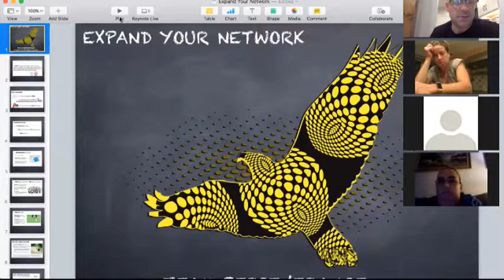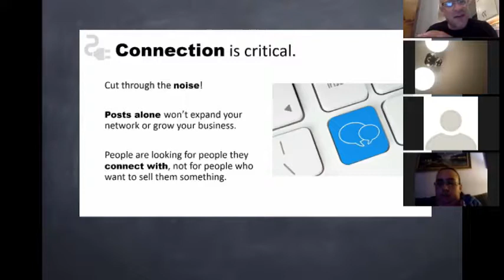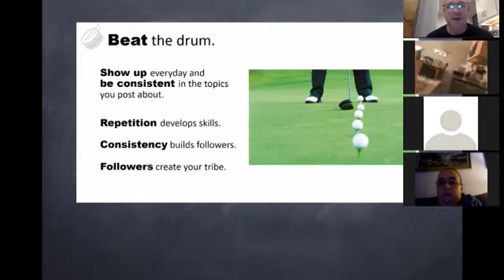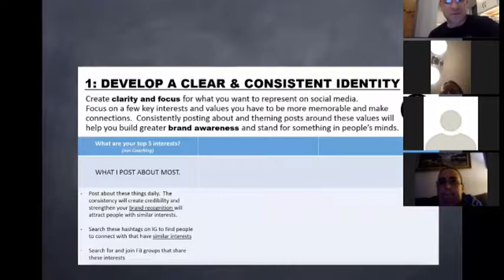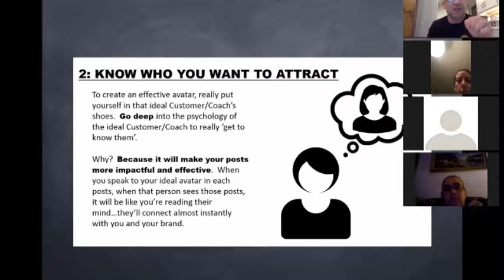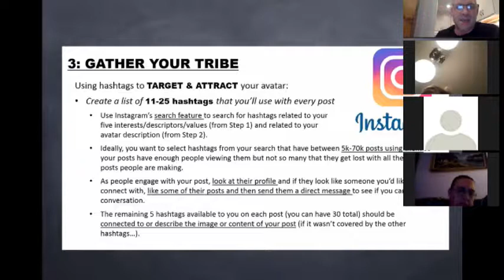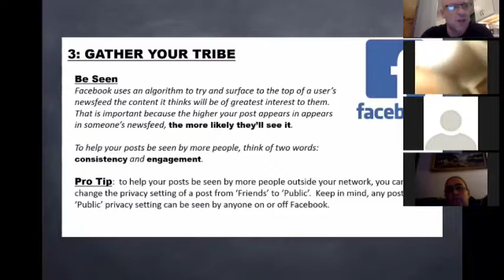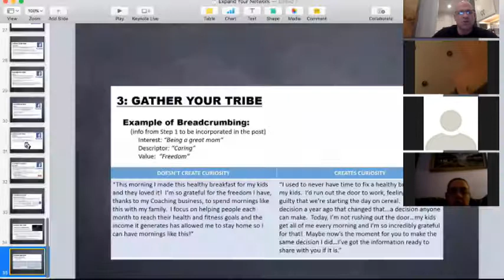Team Perseverance Weekly Team Call August 14, 2017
David Atkins

This week’s Team Call was about Expanding Your Network. Team Beachbody put out some great new content and info and we together went over it on this call. Be sure to catch this replay for some valuable training.